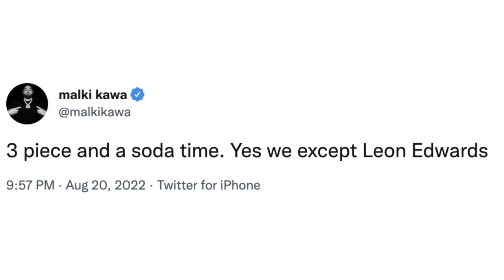JORGE MASVIDAL REACTS TO KAMARU USMAN KNOCKED OUT BY LEON EDWARDS AT UFC 278: "3 PIECE & SODA TIME"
Moments ago at Vivint Arena in Salk Lake City, Utah, former Leon Edwards knocked out Kamaru Usman to become the newly-crowned welterweight champion at UFC 278. You don't want to miss what people had to say about the fight and much more. Check it out!